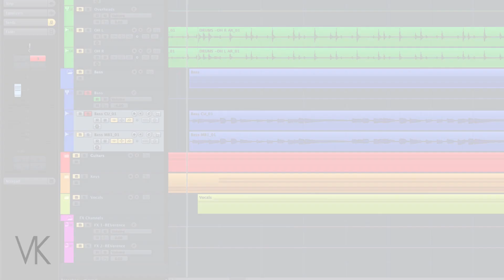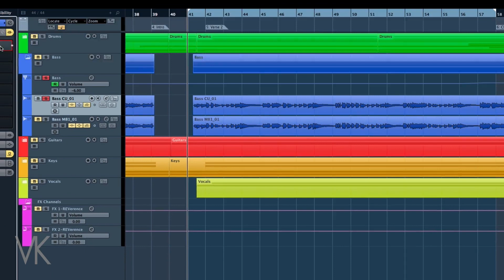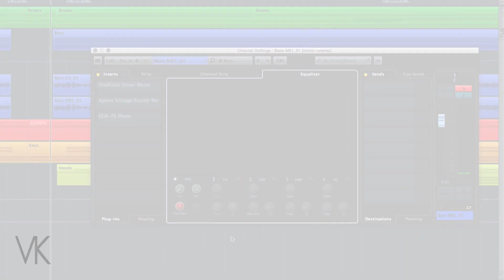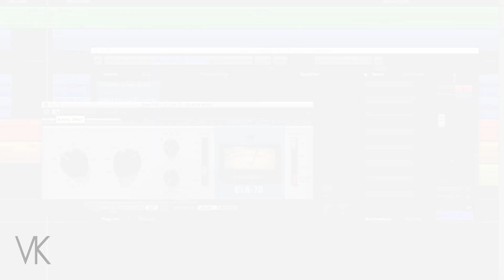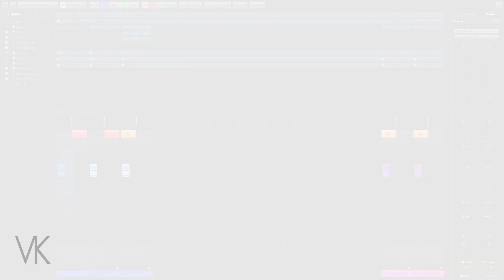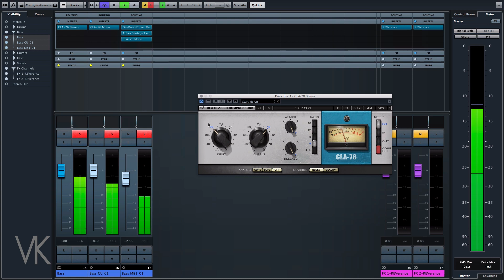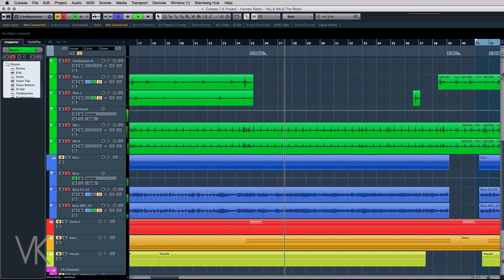Obtén redoblantes agresivos e impactantes en la grabación y mezcla de cualquier producción musical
Junto con la batería, el bajo eléctrico sienta la base rítmica del ensamble. Es vital lograr un sonido sólido y potente con estos dos instrumentos.